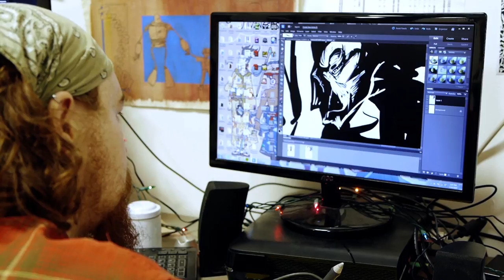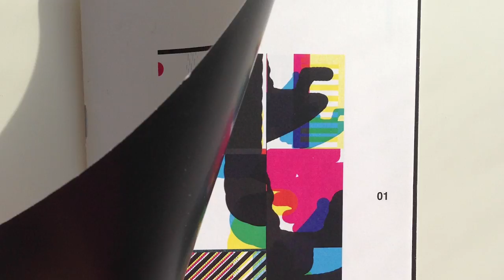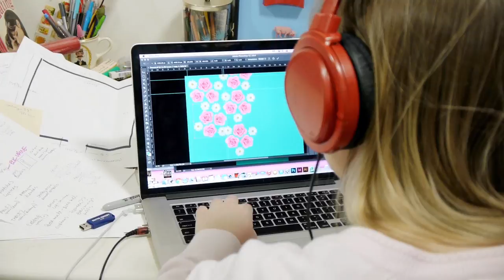Minneapolis College of Art and Design Master of Fine Arts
The MCAD MFA program is a community of makers, thinkers, theorists, researchers, and creative professionals. Our student body is diverse with a robust international presence. Subjects of student inquiry responds to social, cultural, and professional needs as well as to entrepreneurial opportunities, stretching across art and design practices. Students in the program pursue creative work in a lively, interdisciplinary environment that includes graphic design, printmaking, paper & book arts, painting, photography, illustration, sculpture, drawing, animation, interactive media, filmmaking, comic arts, furniture design, and installation art.

The MCAD MFA program pivots around a rigorous one-on-one mentor-based model. Graduate students work with mentors who are experts in their fields. For three semesters, this intensive experience is augmented by equally challenging critique seminars and theory courses. Midway through the process, students engage in a formal review with a committee of faculty who suggest, evaluate and guide students’ projects. The concluding semester of the candidate experience culminates with a public exhibition of the thesis project and its defense.
The MCAD MFA program is an active part of a contemporary and vibrant creative community in Twin Cities of Minneapolis and St. Paul, and the program utilizes the expertise of world-class faculty and professionals. A successful candidacy will allow students to join professional and/or academic life, having mastered at a high level their discipline as practitioners.